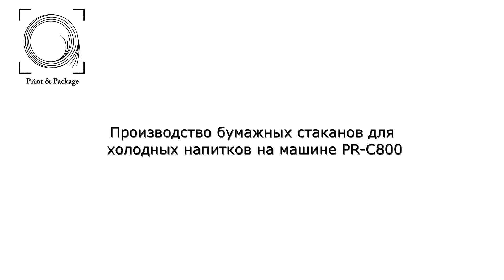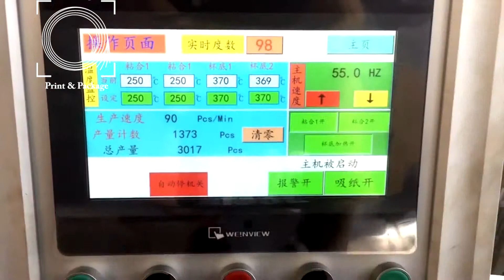Производство бумажных стаканов для холодных напитков на машине PR C800